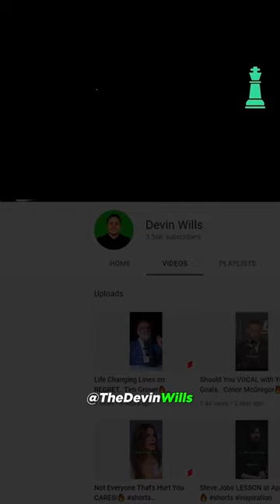FEMENIST ADVICE..by Dennis Prager 🔥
Dennis Mark Prager is an American conservative radio talk show host and writer. He is the host of the nationally syndicated radio talk show The Dennis Prager Show. In 2009, he co-founded PragerU, which creates five-minute videos from an American conservative perspective

This content doesn’t belong to Devin, it is edited and shared only for the purpose of awareness, and if the content OWNER (visual/audio) has any issue, contact on Instagram for credit or removal request (No copyright intended)

Regards,
Devin Wills (@thedevinwills)